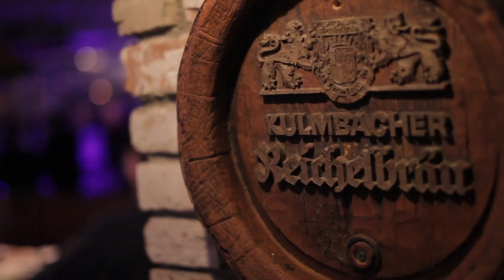Сергей Лазарев в «Максимилианс», 21 марта 2013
Mаximilian's Braurei Самара — баварский клубный ресторан-пивоварня: отличная баварская кухня, вкуснейшее пиво собственного производства, неповторимая атмосфера. Добро пожаловать!